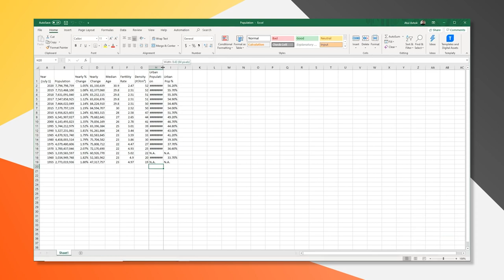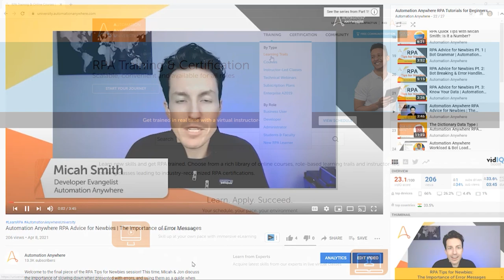Bot Building with RPA Extraordinaire Lara Argento | Automation Anywhere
"When I first encountered RPA, I really felt it in my core. I knew it was something important." Meet Lara Argento, an Automation Engineer at Automation Anywhere and bot-building extraordinaire. Her job is to help build bots to help alleviate some of the annoying parts of jobs. Join Lara as she shares some of the bots she has built, how they improved the lives of our partners, and how to prepare for a career in automation.

Interested in becoming a Bot Developer like Lara? Visit the Automation Anywhere RPA Developer Portal for great tutorials, blogs, and more!